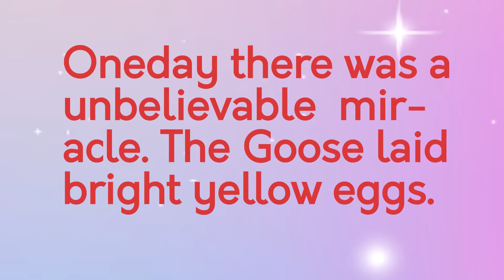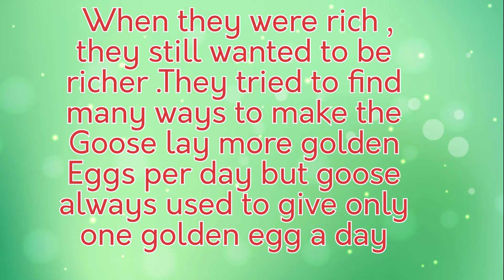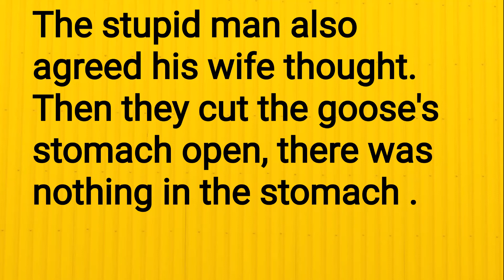The Goose With The Golden Eggs (Short Moral Story)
Here comes another Short Moral Story " The Goose With The Golden Eggs". Stay Safe, Eat Health . Good Day.